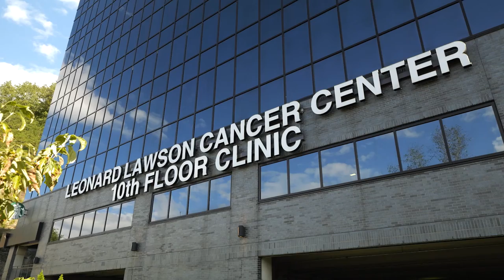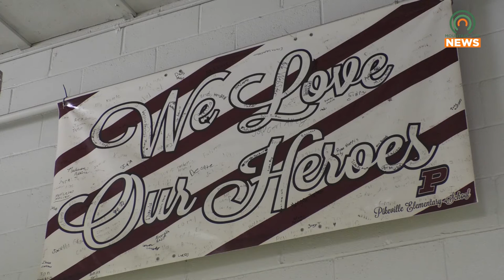Kentucky Burn Ban Now In Effect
The Kentucky burn ban is now in effect, and the Pikeville Fire Department reminds us of some fire safety tips.